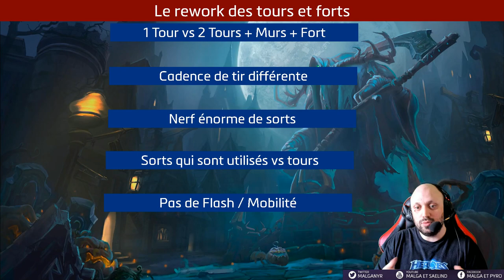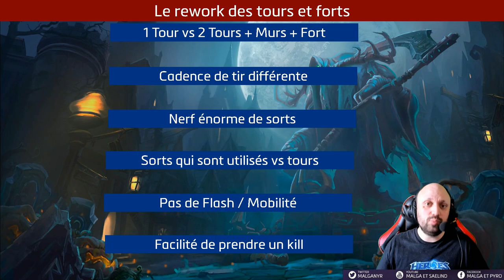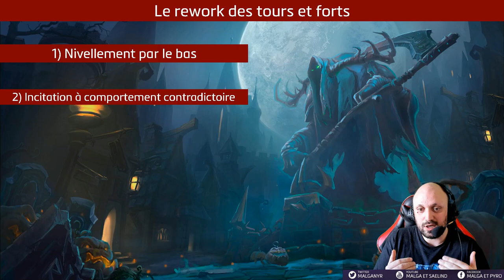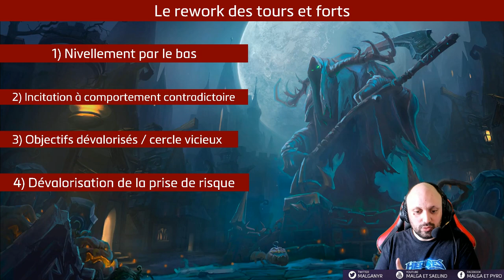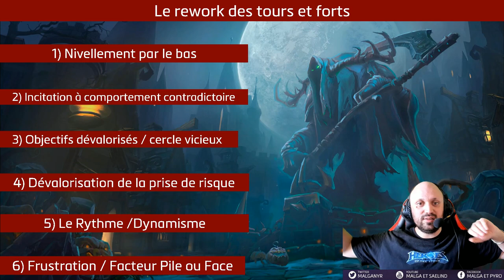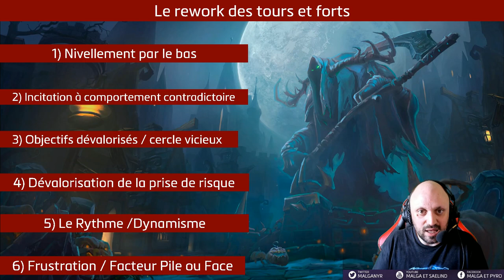Pourquoi le Rework des Structures est Fondamentalement Mauvais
Vidéo longue mais obligatoire pour comprendre les changements concernant le rework des tourelles et des forts. Et notamment l'absurdité du système. J'espère avoir été suffisamment clair et compréhensible.

Game Chen:
A venir